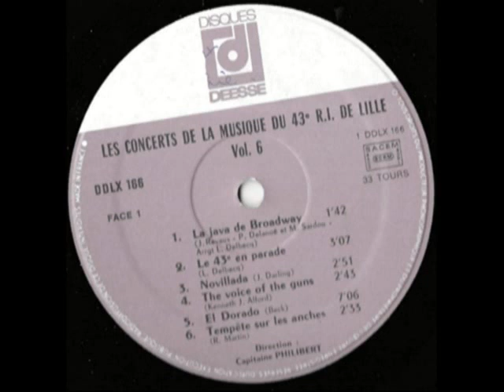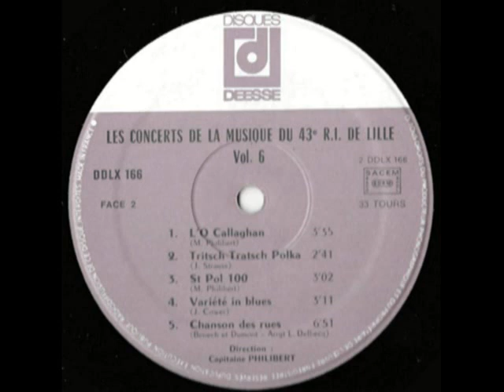Les Concerts de la Musique du 43ème R.I. de Lille Capitaine Philibert Volume 6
Les Concerts de la Musique du 43ème R.I. de Lille Volume 6

Musique du 43ème R.I. de Lille sous la direction du Capitaine Maurice Philibert et sous le commandement du Colonel O'Callaghan commandant le 43ème R.I. de Lille

- La Java de Broadway (Michel Sardou - J. Revaux - P. Delanoé - Arrgt: L. Delbecq)

- Le 43ème en parade (Laurent Delbecq)

- Novillada (J. Darling)

- The Voice of the Guns (Kenneth J. Alford)

- El Dorado (Beck)

- Tempête sur les anches (Robert Martin)

- L'O'Callaghan (M. Philibert)

- Trisch Trasch Polka (Johann Strauss)

- St Pol 100 (M. Philibert)

- Variété in blues (J. Cower)

- Chansons des rues (Benech et Dumont - Arrgt: L. Delbecq)